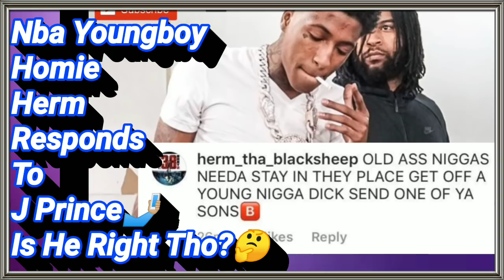Nba Youngboy Homie Herm Responds To J Prince🤳🏼: Is He Right Tho?🤔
Nba Youngboy Homie Herm Responds To J Prince: Is He Right Tho? NbaYoungboy NbaHerm